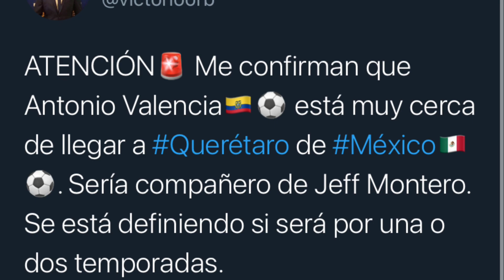¡ANTONIO VALENCIA Y JEFFERSON MONTERO JUGARÁN EN MEXICO!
Valencia y Montero llegarían al Querétaro de Mexico, faltaría finiquitar los últimos detalles para que ambos jugadores ecuatorianos refuercen al equipo de los Gallos.